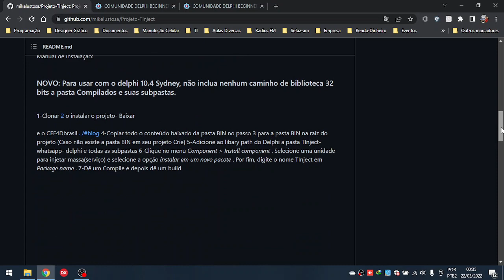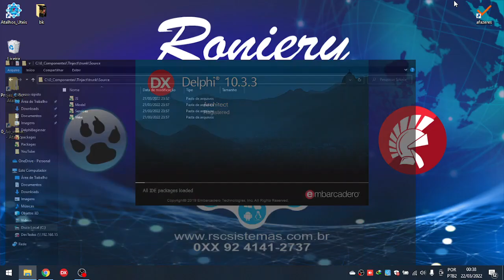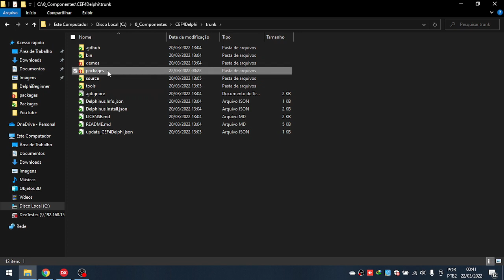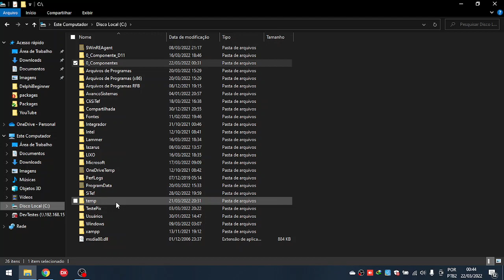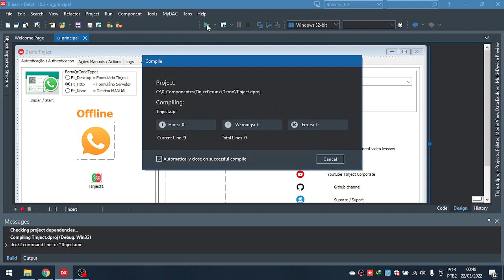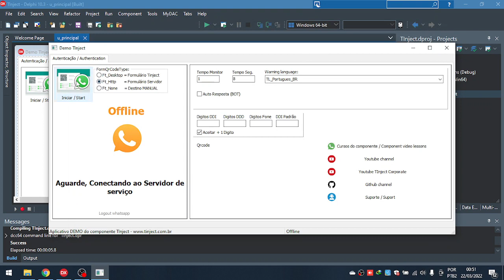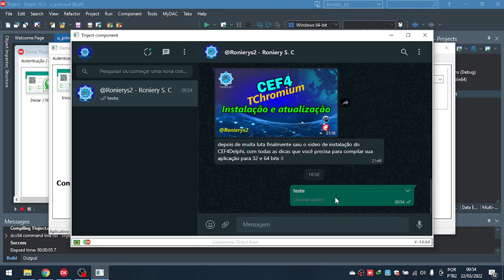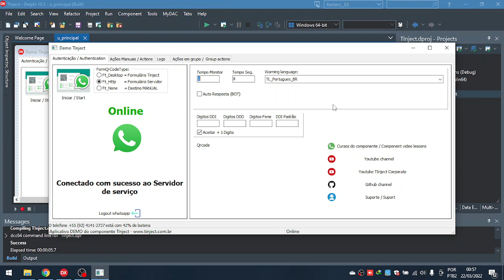Instalando TInject Delphi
Instalação do Componente TInject Metodo #2

Nesse vídeo você verá como atualizar o TInject para usar a ultima versão do CEF4Delphi e compilar o demo do TInject para o Windows 32 e 64 bits